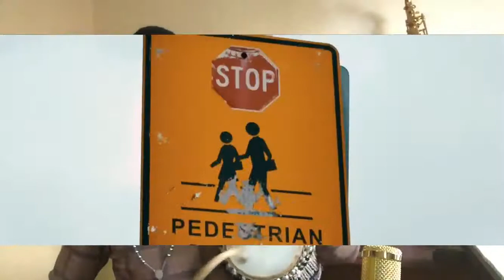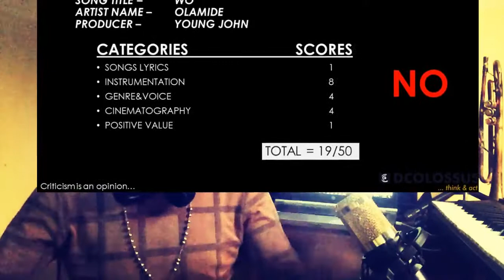Olamide WO CRITIQUE, REACTIONS AND REVIEW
Oshinmi Ezekiel critics WO by Olamide, drop your comment and let know your view